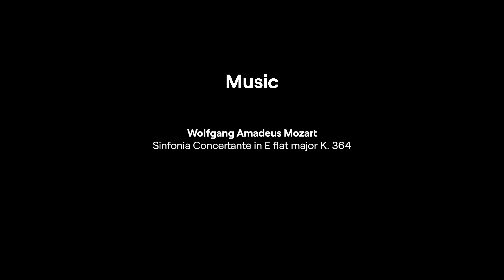Mozart - Sinfonia Concertante in E-flat major [K. 364]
Alexander Sitkovetksy (Violin), Timothy Ridout (Viola) and Manchester Camerata perform Mozart Sinfonia Concertante in E-flat major [K. 364] at The Stoller Hall (Manchester).

Director: Alexander Sitkovetksy (Violin)

Produced by: Apple and Biscuit Recordings